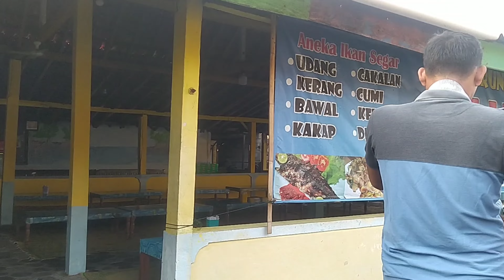Perdana Ajak Si Bayik Liburan ke Pantai Depok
Hari minggu ini, saya dan suami beserta anak saya mengawali liburan ke pantai. moment ini perdana bagi anak saya yang lahir pada 21 juni 2022 keluar rumah untuk liburan. Anak kami tampak happy berlibur ke pantai depok, alhamdulillah sama sekali tidak rewel. Pantai depok ini sering kami singgahi ketika sedang berlibur, selain dekat, view-nya juga bagus. pantai depok ini sangat rekomend buat teman teman yang ingin liburan dengan keluarga.